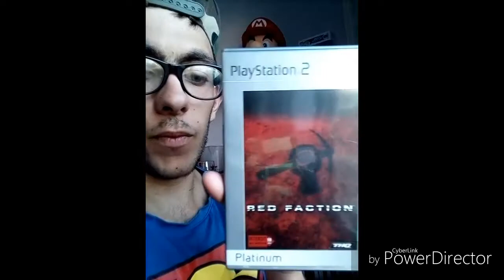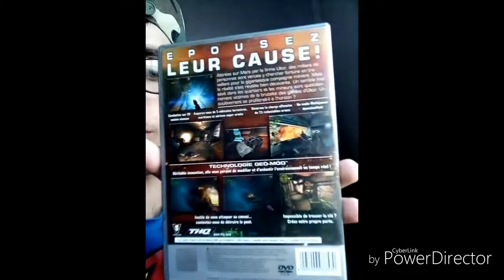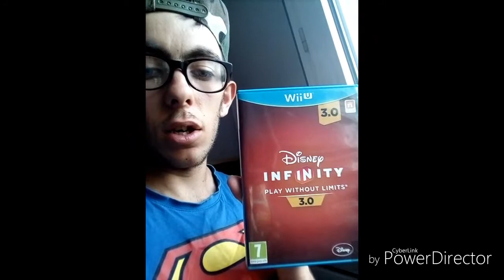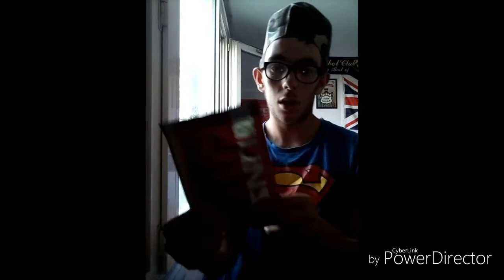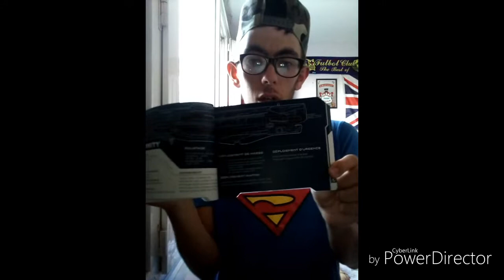Présentation du jeu vidéo que j'ai acheté à cash cette semaine et au vide-grenier aujourd'hui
Jeux vidéo